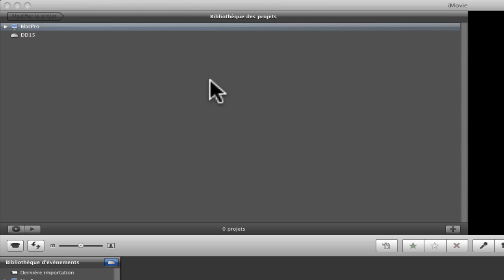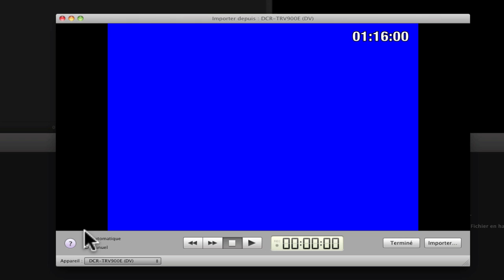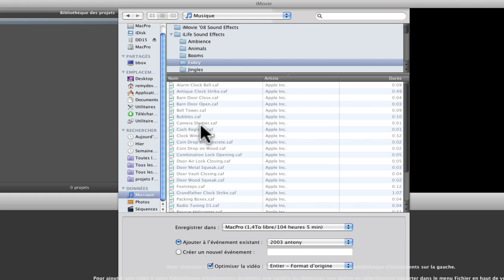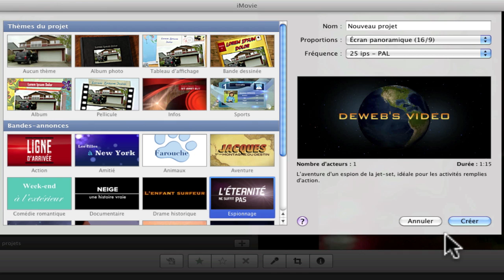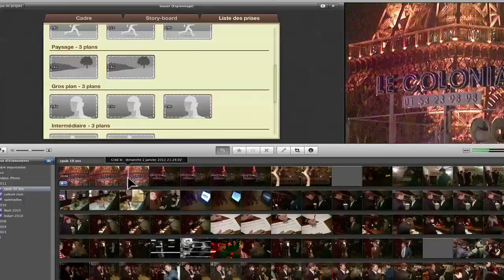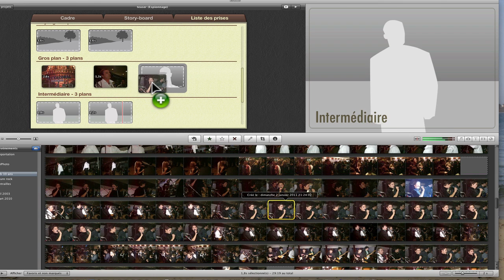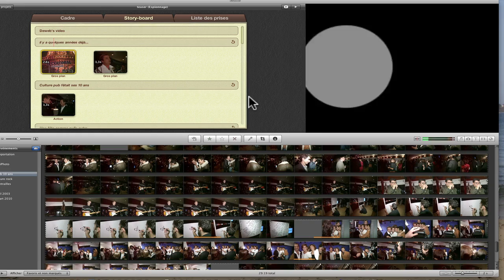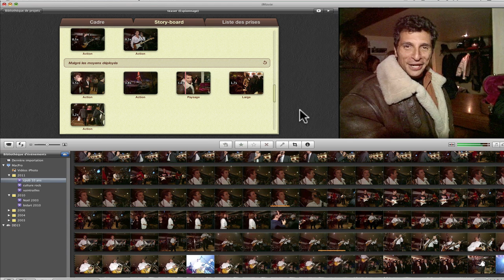Faire une bande-annonce sur iMovie9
tutorial video sur la première prise en main d'iMovie9 et déjà, comment réaliser simplement une bande-annonce à partir de quelques images de films de vacances. Avec Severine Ferrer, Sandrine Quettier, Naguy, PPDA, Paul Persone...